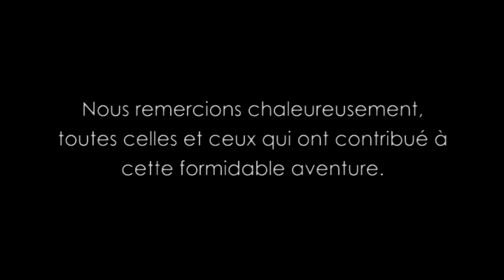Film 50 ans des Grands Montets - mon héritage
Film présenté lors de l'anniversaire 50 ans des Grands Montets, retraçant l'histoire de ce domaine skiable d'exception.